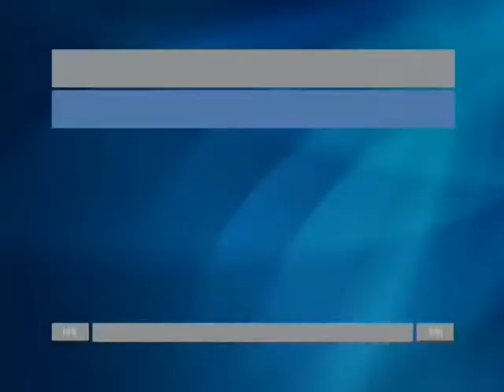ROSETO BASKET QUELLA VOLTA